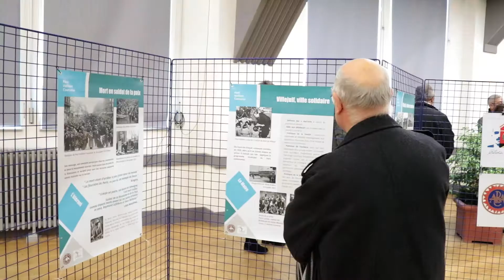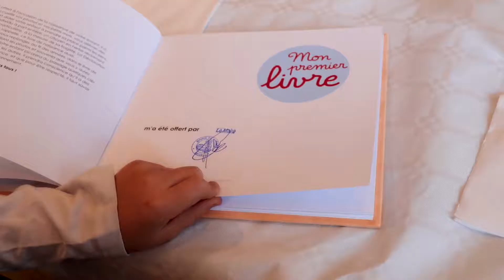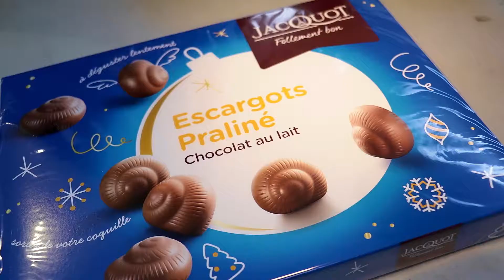Cérémonie des Vœux 2018 : rétrospective novembre 2017